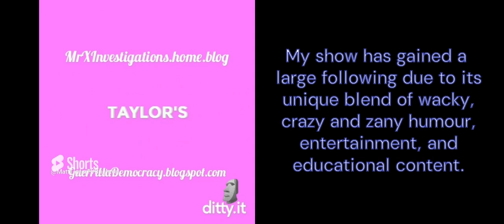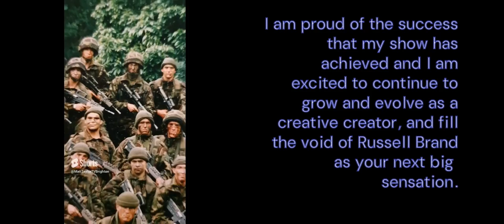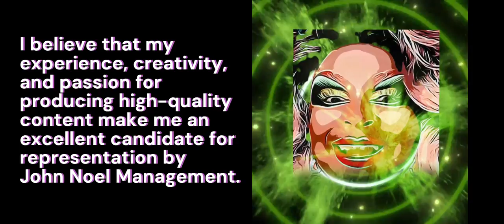Matt Taylor's Show reel to John Noel Management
Dear Mr Noel, my name is Matt Taylor and I am the host of the smash hit YouTube show, The MattTaylorTV! show. I am excited to introduce myself to you and discuss the possibility of working together.
My show has gained a large following due to its unique blend of wacky, crazy and zany humour, entertainment, and educational content.
I’ve built a reputation in the alternative media as a leading writer and filmmaker. I am controversial and a polarising figure on YouTube. As the editor of Guerrilla Democracy News, I’ve dared to report the news the mainstream media dare not report! And I’ve enjoyed some amaSzing exclusives such as:
GUERRILLA DEMOCRACY NEWS: “The Queen and Prince Phillip are not Human!” claims SRA survivor and whistleblower Jeanette Archer.
GUERRILLA DEMOCRACY NEWS: I was sex trafficked to US President Joe Biden.
GUERRILLA DEMOCRACY NEWS: Matt Taylor Attacked on The Shagger Show, branded a paedophile, and put on a 'KILL' hit list.
I cover a wide range of topics, from King Arthur to current affairs, and I have interviewed a variety of guests, including celebrities like Brian Harvey of East 17 fame and Nikki Lee, his girlfriend.
I have been producing and hosting The MattTaylorTV! show for over ten years now, and I have gained a lot of experience in creating engaging content that resonates with my audience. I am always looking for new and exciting ways to expand my reach and connect with viewers.
Current on-going projects include welcoming Crown Prince Mohammed bin Salman to Brighton, to get his approval for the £21 Billion Brighton2222Project/King Arthur II TV/Films Studio.
GUERRILLA DEMOCRACY NEWS: Maverick Politician and Film Maker Matt Taylor invites the Saudi Crown Prince Mohammed Bin Salman to Brighton
GUERRILLA DEMOCRACY NEWS: The $1 Billion King Arthur II Double Trilogy Movies - Coming Soon!
My show has been recognized by its viewers as a smash hit on YouTube.
I have no alternative but to seek your representation, to showcase my creative talents to the nation.
Now is the time to bring MattTaylorTV! to TV! And you are the man to do it…
I am proud of the success that my show has achieved and I am excited to continue to grow and evolve as a creative creator, and fill the void of Russell Brand as your next big sensation.
I’ve been building a loyal and faithful fanbase for the last 10 years and you’ll be amazed at the support and reputation I have on YouTube. I’m the winner of The Bases Project Film Festival Amateur Winner Award in 2015, and have self published my debut sci-fi novel The Golden Cube, on lulu.com.
I am a huge talent ready to explode and all that's needed is you!
Please take the time to learn more about me and my show. I believe that my experience, creativity, and passion for producing high-quality content make me an excellent candidate for representation by John Noel Management. I look forward to discussing this opportunity further with you.
I would be delighted to meet you at Brighton’s Ivy restaurant for a meal and drinks to discuss this further, and only ask that you don’t believe anything you read about me online. It's all lies, lies and more lies!
With passion, dedication and a will to succeed,
Matt Taylor